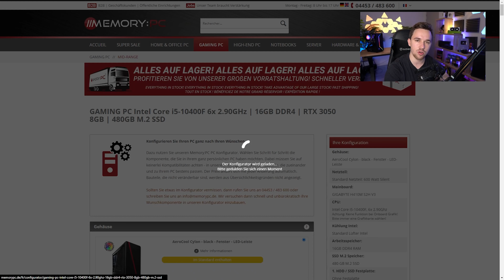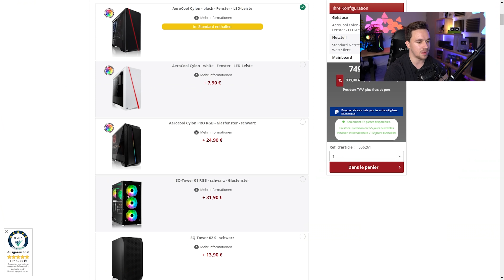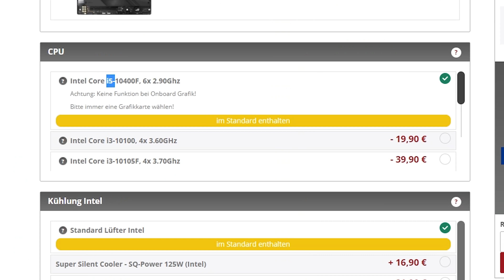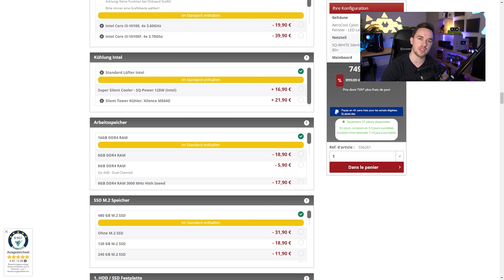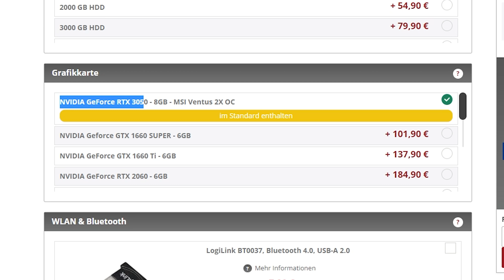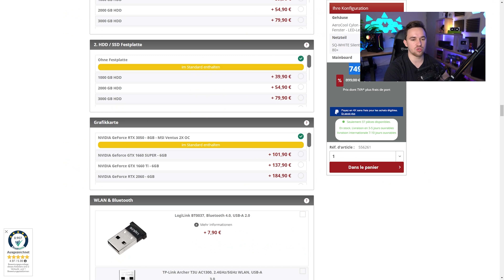PC GAMER 750€ AVEC UNE RTX 3050 (bientôt en rupture)